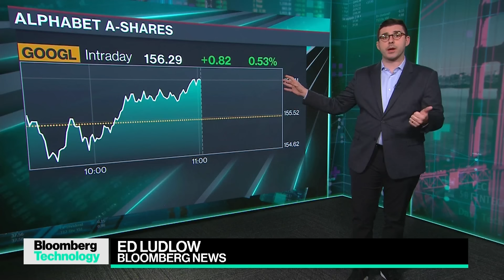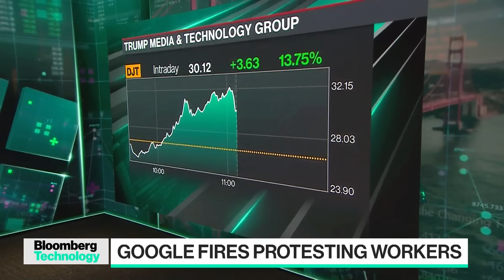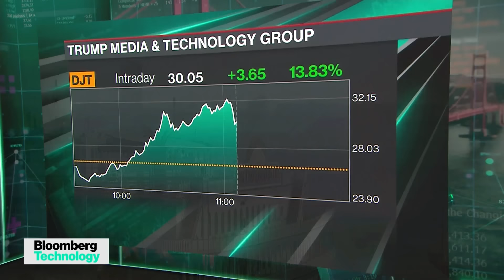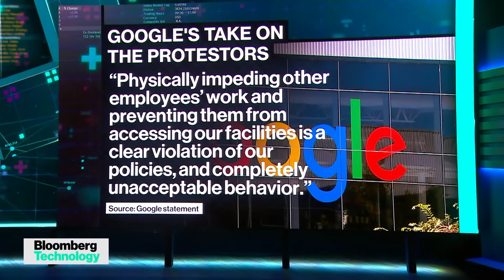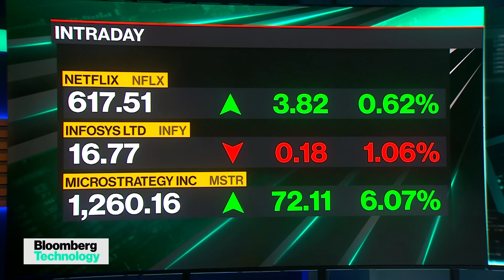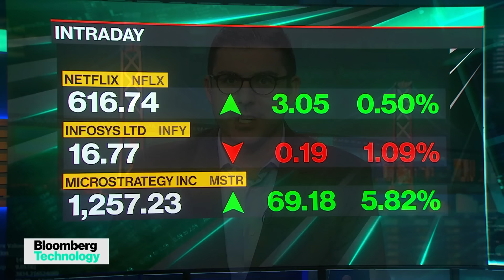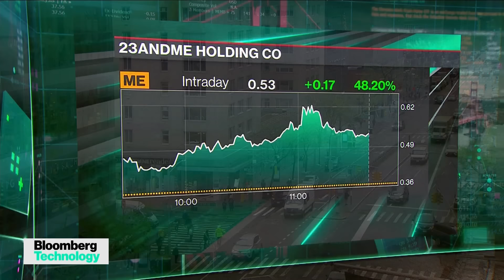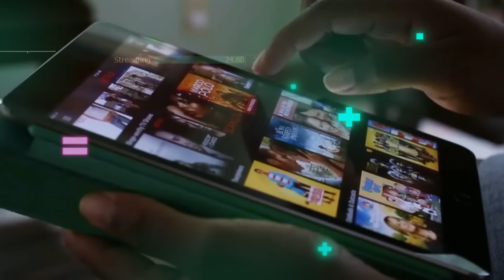TSMC Reports Earnings and Google Fires 28 Employees | Bloomberg Technology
Bloomberg's Caroline Hyde and Ed Ludlow break down TSMC's first quarter earnings report as the company scales up profit, but scales back its outlook for a chip market expansion. Plus, Google fires 28 employees after they were involved in protests against Project Nimbus to provide Israel's government and military with AI and cloud services.